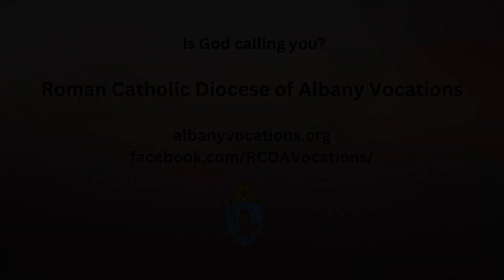Deacon Anthony Onu: DONT BE AFRAID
Deacon Anthony Onu: DONT BE AFRAID @DioceseOfAlbany